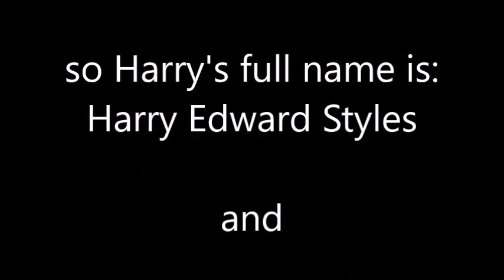Harry Styles' "Harold" nickname?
maybe given by Louis?

A short video, I hope you like it.:)